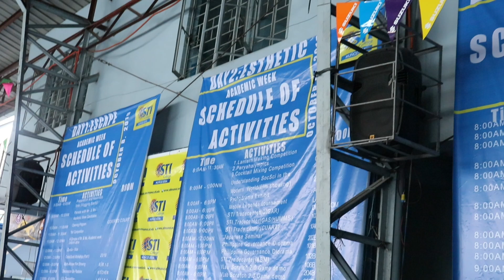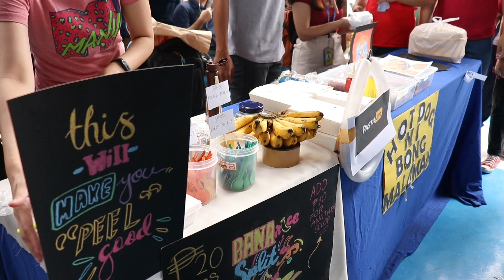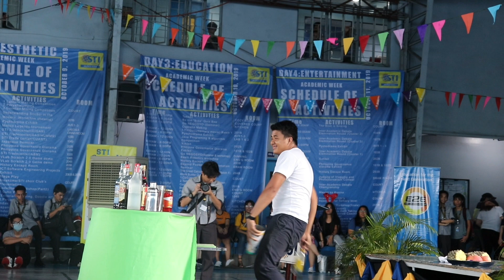STI ACADEMIC WEEK | Toni Rizzel